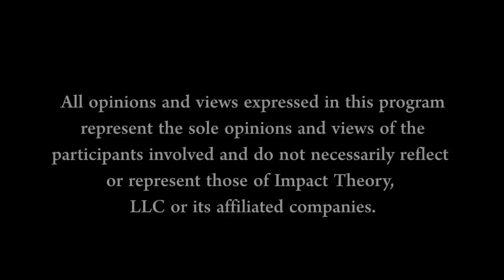Learn How This Doctor Healed Her Multiple Sclerosis Through Diet and Lifestyle | Dr. Terry Wahls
After being diagnosed with Progressive Multiple Sclerosis, Terry Wahls depended on a tilt-recline wheelchair for four years. However, she realized that she could improve her health on a cellular level by focusing on lifestyle and diet. Her incredible story of recovery is really a story of creating health and vitality, instead of focusing on treating the symptoms of disease. On this episode of Health Theory with Tom Bilyeu, Dr. Terry Wahls explains how a focus on cellular health can lead to extraordinary outcomes, even for people struggling with severe chronic illness.

SHOW NOTES:

[0:00] Fight for Your Life: Terry shares the story of how she responded to her diagnosis of Progressive MS.
[7:49] Focus on Mitochondria: Terry describes the importance of mitochondria and talks about why she focused on them.
[18:28] How to Create Health: Drugs treat symptoms but they do not create health. Terry shares stories of transformation due to diet and lifestyle changes.
[23:41] Cytokines 101: Terry explains how wear and tear is repaired in cells, and why the process can become overactive, leading to inflammation.
[27:48] Be Your Own Case Study: Why you should definitely pay attention to research, but you still have to figure out what works for you.
[31:36] Eat These Foods: Terry defines a good diet, and talks about which foods to add to your diet and which to eliminate.